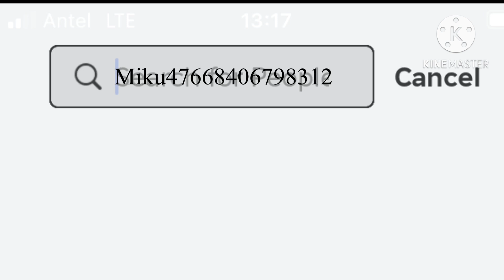Porque tan nombres pone raro | Meme Gacha Life